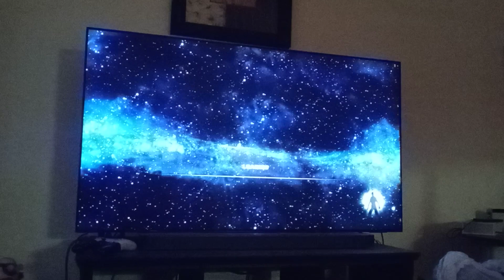Starkiller in the void